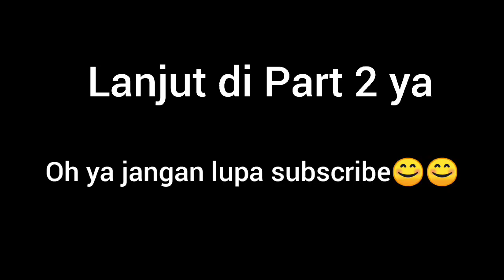Tips Lolos Beasiswa LPDP— (PART 1)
Video ini berisi pengalaman saya sewaktu mengikuti seleksi beasiswa LPDP Afirmasi.  Ada juga beberapa tips ala saya yang mungkin bisa menjadi bahan pembelajaran bagi teman-teman.
Maap yah, ngomongnya kadang lidahnya keseleo gitu, heheh

Video beasiswa ini terbagi menjadi dua bagian. Dibagian pertama saya akan menceritakan tentang LPDP, karakter orang yang dicarii LPDP dan hal-hal apa saja yang mesti dipersiapkan

Jangan lupa subsribe ya..

Hai! saya Yuni, seorang Sarjana Psikologi dan Master of Art dibidang Mind, Brain and Performance.
Saya sangat senang berdiskusi tentang topik yang berkaitan dengan Psikologi dan isu kesehatan mental. Di zaman serba canggih ini, selain berprofesi sebagai dosen, saya ingin berkontribusi kepada masyarakat umum lewat channel youtube.  Semoga channel ini bisa diterima dan memberi manfaat bagi banyak orang.
Semoga channel ini juga  bisa membuat penontonnya BAHAGIA dan SEHAT MENTAL

Salam
Yuni